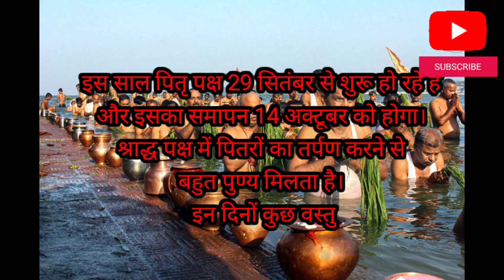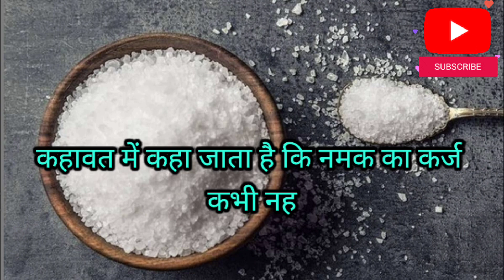Pitra paksh mein kya dan karna chahie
pitra paksh mein kya dan karen
kya daan kare kya na kare
pitru paksha ke upay
pitru dosh nivaran
pitru paksha 2023 start date
pitru paksha 2023 all dates
pitru paksha 2023 date
pitru paksha 2023 start date and time
when is pitru paksha 2023
pitru paksha 2023 rituals
pitru paksha 2023 tithi
श्राद्ध
श्राद्ध पक्ष